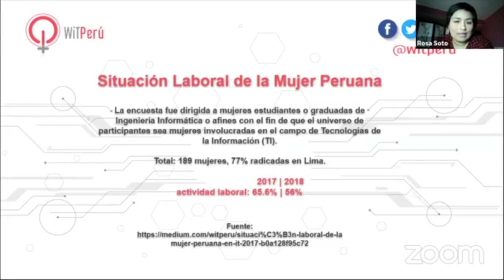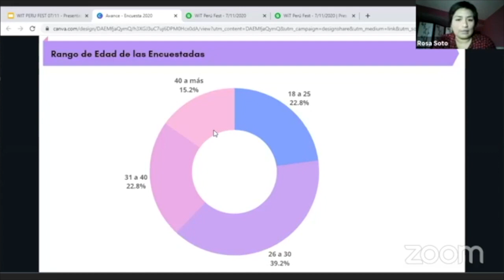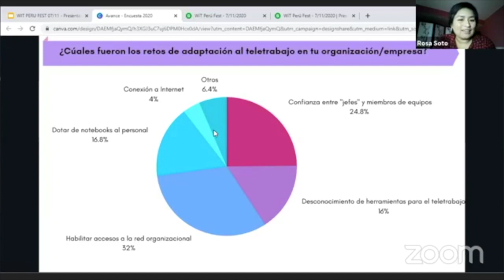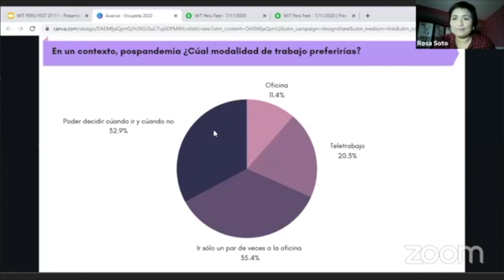Situación Laboral de la Mujer Peruana - Reporte de Avance